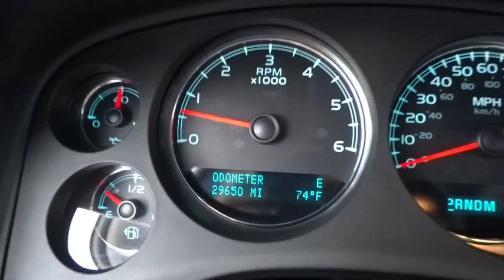2013 Chevrolet Silverado 1500 Used, Richlands, Grundy, Lebanon, Hurley, Pikeville, VA 15378A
2013 Chevrolet Silverado 1500

Ramey Richlands
2850 Clinch Street